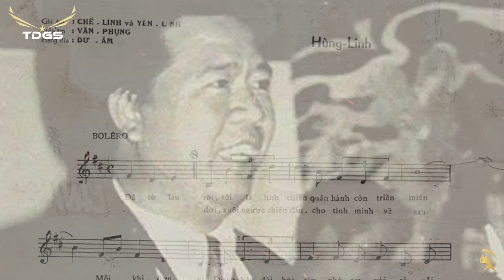Người Lính Già Nhất Trong QLVNCH Là Ai?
1971- 72-year-old South Vietnamese Nguyen Van Moi, oldest known platoon leader in Vietnam war, leads his troops on patrol near Hoa Thuan.